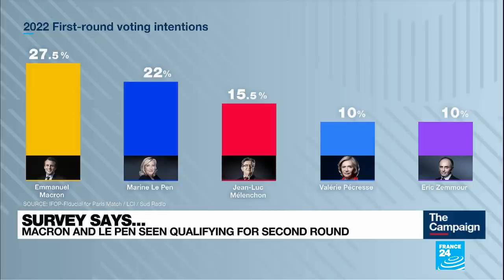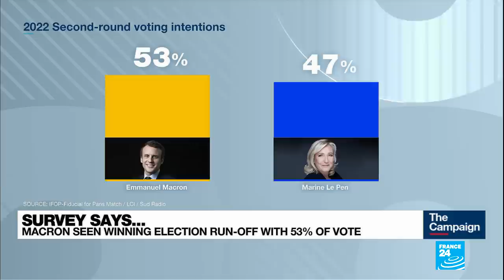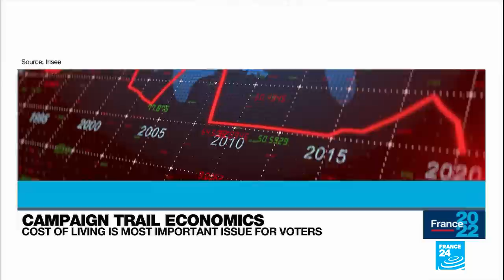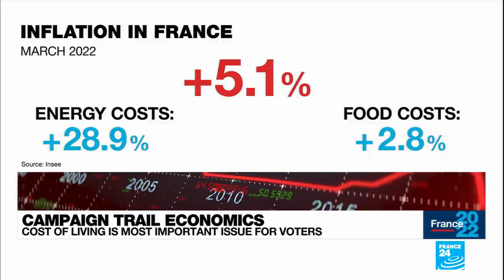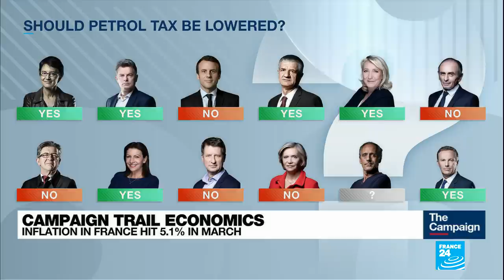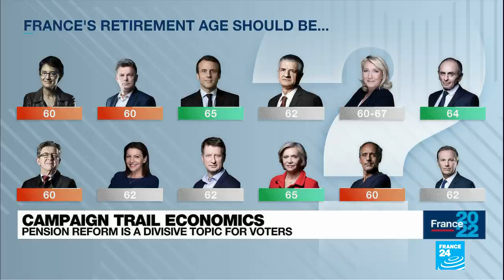French Socialist candidate Hidalgo hopes for last-gasp rebound in polls • FRANCE 24 English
There's now less than a week to go before the first round of voting in the French presidential election on April 10. Candidates have been hitting the campaign trail over the weekend in a bid to sway undecided voters. Our reporters went to Anne Hidalgo's rally. According to polls, the current mayor of Paris is languishing on around 2 percent of voting intentions. Plus, our Business Editor Kate Moody explains why the cost of living is the number one issue for French voters heading into Sunday's election.